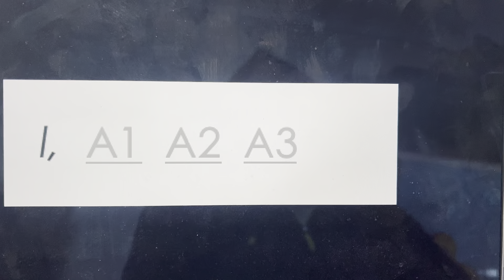Year 6 A123